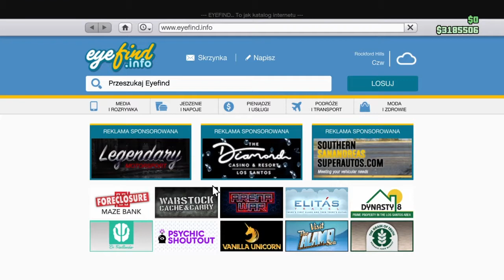Kupuje Opressora MK. 2! | 3.000.000$ | Gta V online | Afterhours DLC